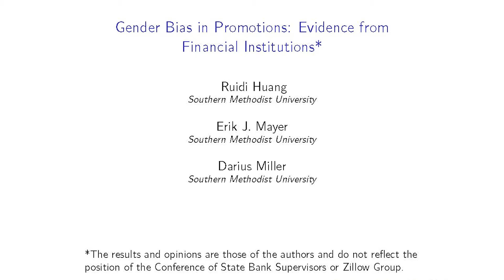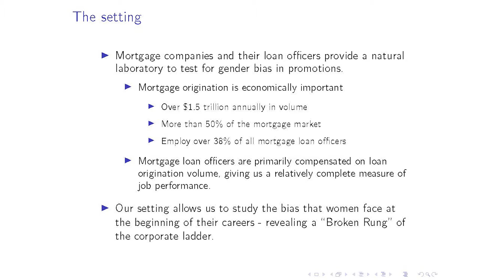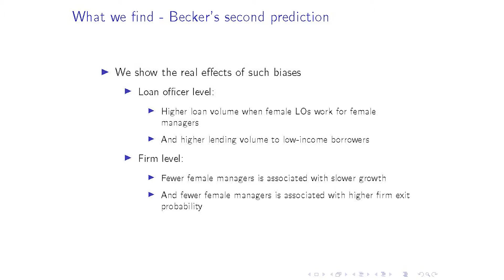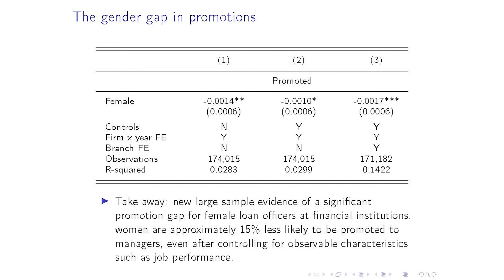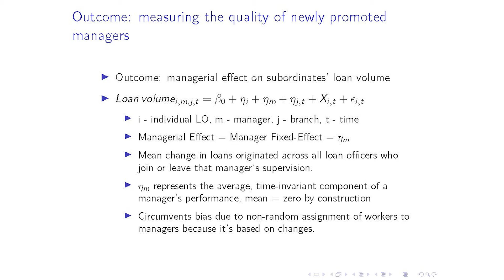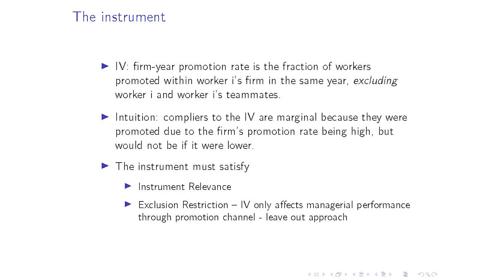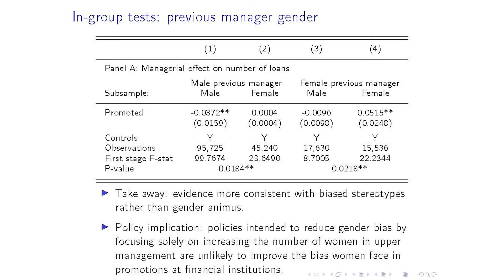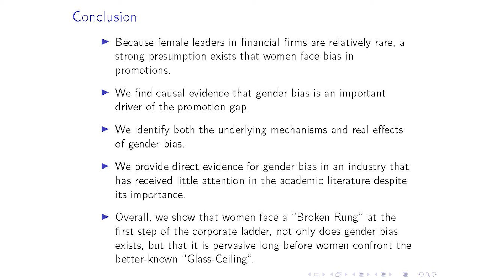Gender Bias in Promotions: Evidence from Financial Institutions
Aggie Longhorn Innovation Conference - Huang, Mayer, Miller